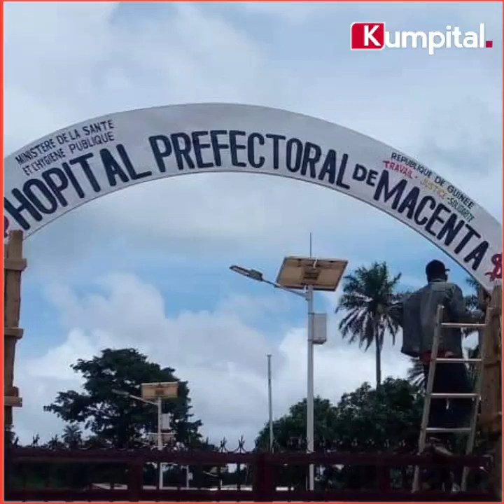MACENTA : Un chauffeur entre la vie et la m*ort pour avoir été bat*tu par des gendarmes et douaniers